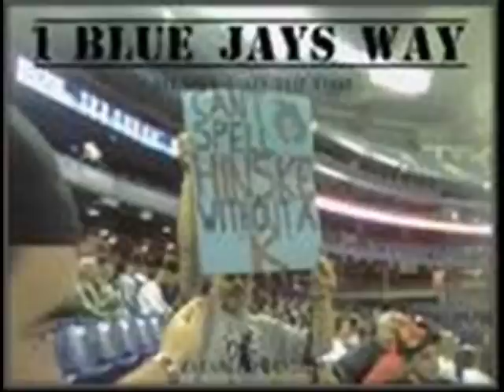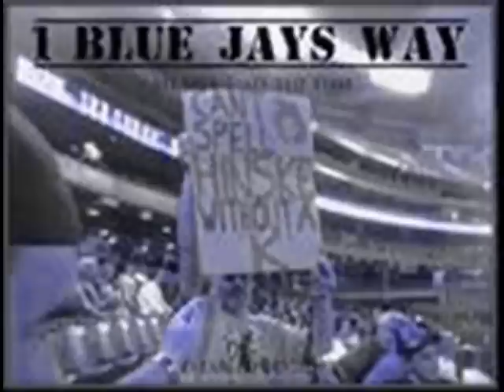Colby Rasmus Speaks with 1BJW's Jay Floyd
I spoke with Blue Jays OF Colby Rasmus while he was on a rehab assignment.  September 11, 2011.